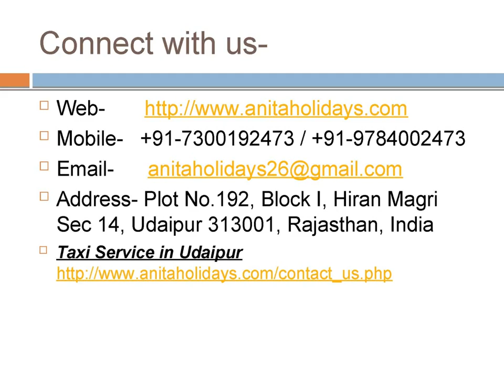Best Taxi Service in Udaipur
Anita Holidays offer best Taxi Service in Udaipur and we provide reasonable rate in taxi service in Udaipur. We have all best taxi and cab resources and voluminous experience to make happy throughout the vacation of holidays. We serve best range in all types of various taxi and car rental services. Udaipur is the beautiful place for tour and travel and we provide best taxi for tour in Udaipur.

Anita Holidays offers best Car rental services and taxi services to the clients. On request, we can quickly book inexpensive continuing taxi for areas of Rajasthan and Udaipur. We also give valuable tips, helpful information to our client’s about varied tour and travel related queries and best taxi service. On request, we can serve convenient accommodation across various categories.
Under the illustrious ownership of Anita holidays the company is counted among the strongest players of the Udaipur travel and taxi rental agency -Taxi Service in Udaipur. Here, we will have friendly and healthy environment for clients. We take care of all travel related needs and give the best value for your money.

The duration and route of our tour are always as per the needs of our users. We show various best destination places and sites which will rarely find in a guidebook.  Taxi Service in Udaipur

Our great experience in this taxi and car rent field has enabled us in the better understanding of the needs of our clients, and we correspondingly fulfill them.

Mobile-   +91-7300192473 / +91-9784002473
Address- Plot No.192, Block I, Hiran Magri Sec 14, Udaipur 313001, Rajasthan, India